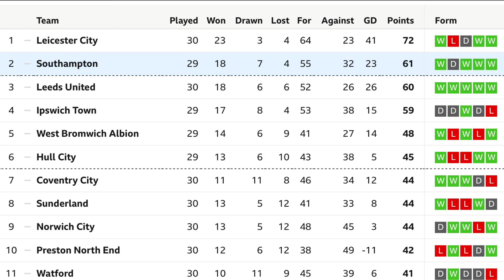Live Highlights as Saints Score FIVE in COMEBACK Victory